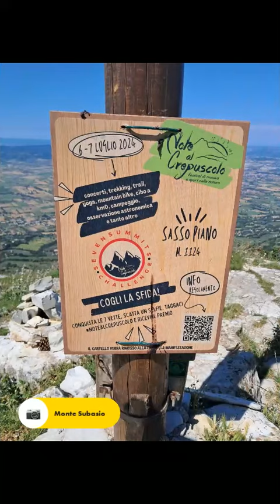Spello, monte Subasio, Collepino